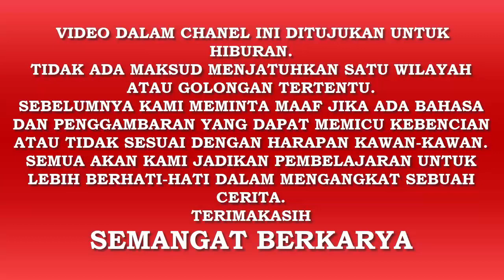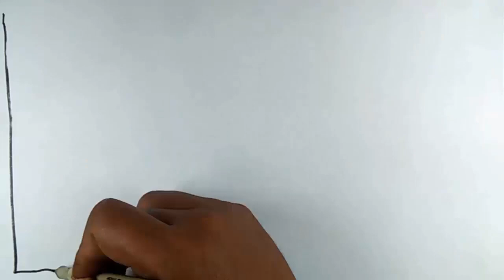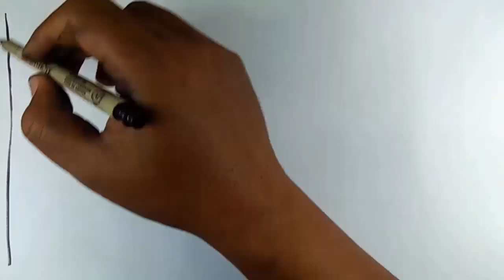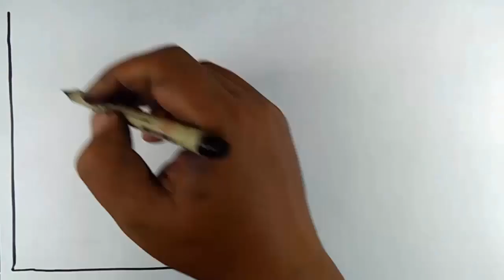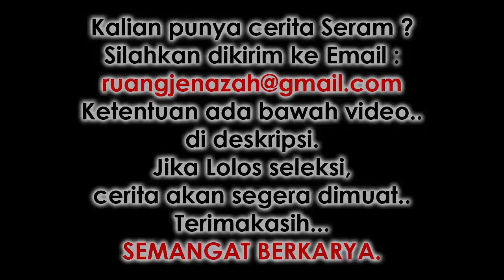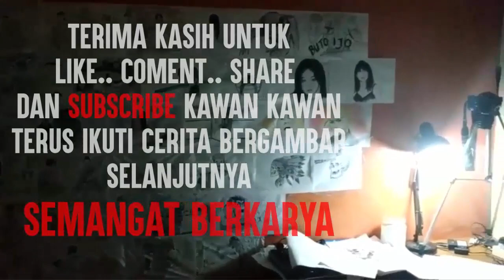INDIGO 1 - Cerita Gambar - Cerita Bergambar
Narator : SAKA
Voice Actor : SAKA, RANI, SEKAR
Editor : HW
Ilustrator : BRAM